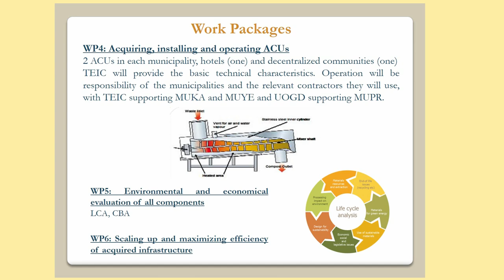УГД со Грција и Кипар во нов проект за органско ѓубриво - БИОотпад